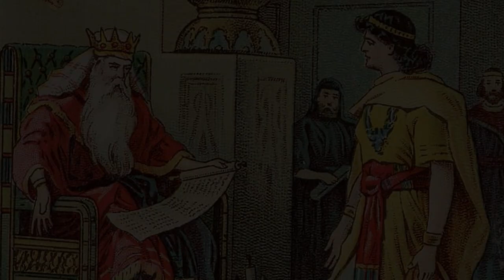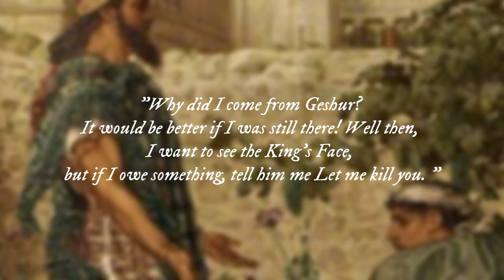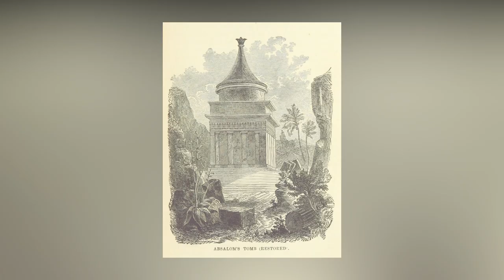A Tale of Ambition and Tragedy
⚔️ Absalom, (flourished c. 1020 bc, Palestine), third and favorite son of David, king of Israel and Judah. The picture of Absalom that is presented in 2 Samuel 13–19 suggests that he was the Alcibiades of the Old Testament, alike in his personal attractiveness, his lawless insolence, and his tragic fate.

►Speech is completely original and produced exclusively by Bible Unleashed Studio.